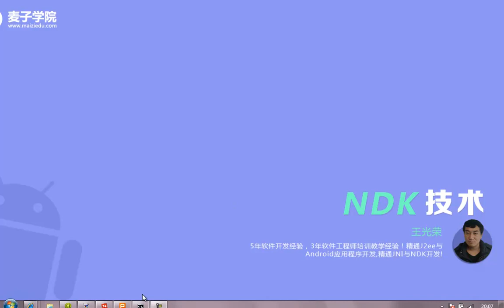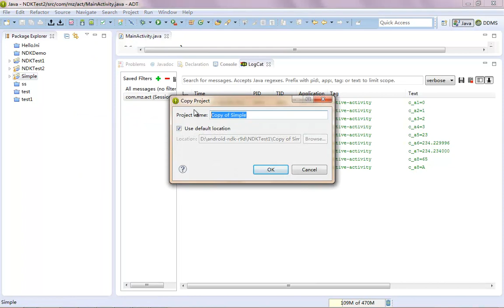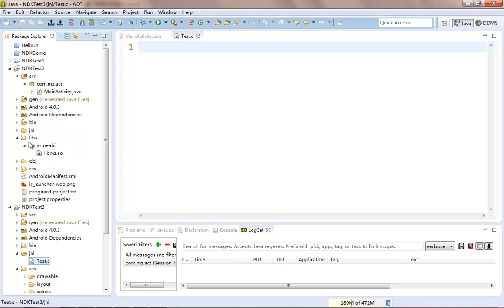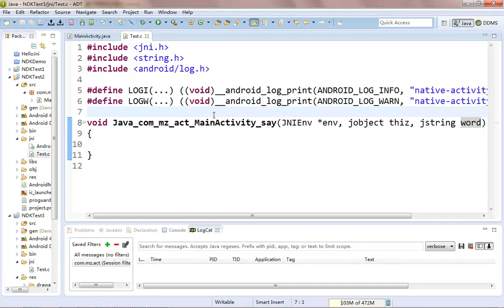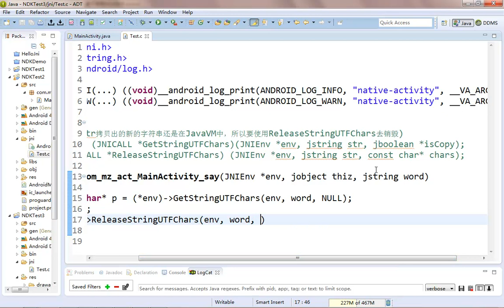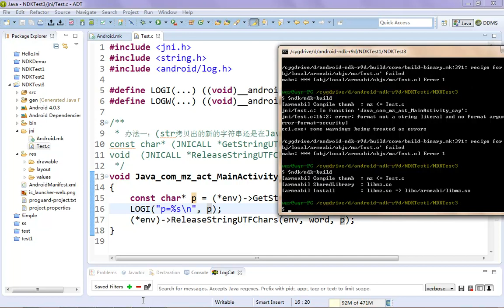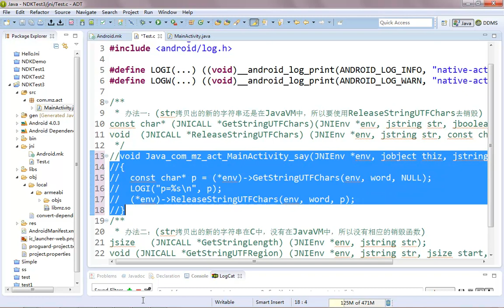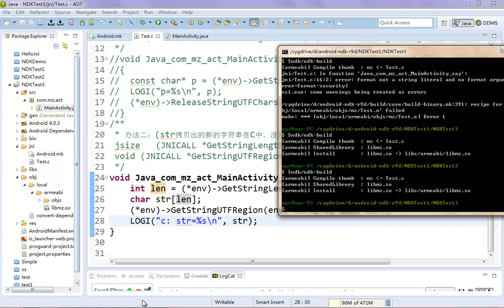选修课 NDK初探9 Native类型转换成C类型 2